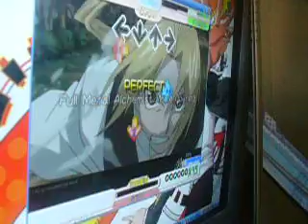[Stepmania]Link - by L'arc-en-ciel - FMA opening movie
I playing the song Link,by L'arc-en-ciel.
This song are the opening of the movie of FullMetal Alchemist.